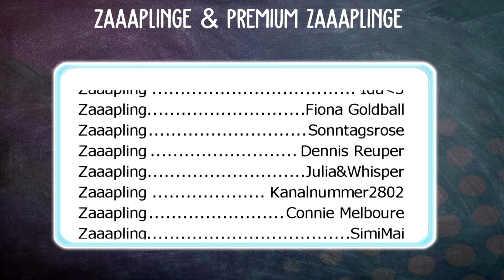NEUE QUEST: TRIFF DIE SOULRIDER! | Star Stable [SSO]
Star Stable Video über die neue Quest mit zaaap! [SSO]